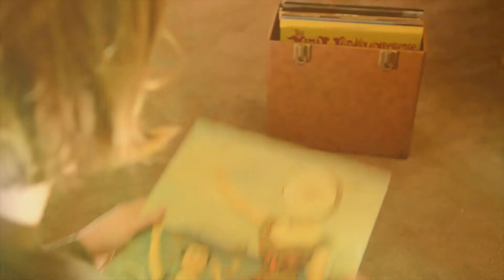Rambling Reviews #25 Currents By Tame Impala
Hello and thanks ever so much for joining me Carl Mason for another episode of Rambling Reviews, right hear on Mason's Music Library!

In todays video were discussing one of my favourt albums to come out in some time, the captivating 'Currents' by Tame Impala, this  is a remarkable album that saw a significant shift sonically in comparison to the bands previous two projects achieving what I would say is the groups most purely defined sound. I also adore the message behind Currents as it explores change's in life and how they can define our character in the most inspiring way, all I hope now is that you enjoyed this album review :) if you did then please support me by subscribing to Mason's Music Library right hear on YouTube,

Also check out Mason's Music Library on social media for tonnes of music recommendations ;

Music by the Legendary Samwise, check out his fantastic production on Soundcloud;

Thanks again and enjoy your day!

This video was made for the purposes of; criticism, comment, education and research and as such I feel should come under the protection of the;  'Section 107' of the Copyright Act 1976, defined as "allowance is made for "fair use" for purposes such as criticism, comment, news reporting, teaching, scholarship, and research.

I in no way imply that I am the owner of the copyrighted material, this video was made with the intention of promoting and critiquing as well as to provide comment and eduction on the copy right holders product